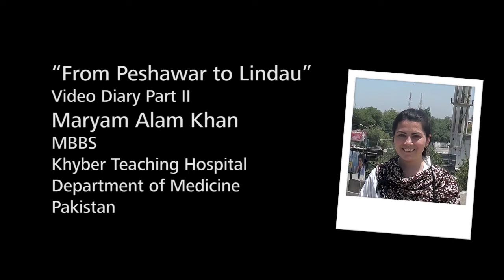From Peshawa to Lindau - Maryam's Video Diary Part II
In the final chapter of Maryam's video diary, the Countess Bernadotte, Microsoft's Bill Gates and young Pakistani scientists share their ideas on what's been most important about the Lindau experience for them.